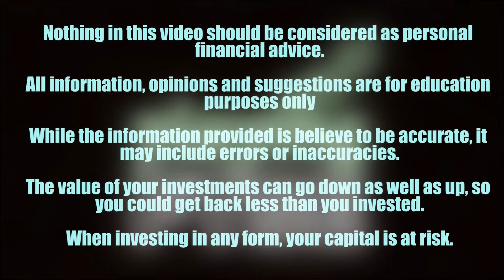Should you ever manage money for family? w/ Damien Talks Money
Timestamps